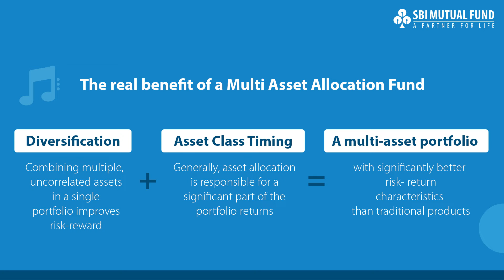SBI Multi Asset Allocation Fund: Diversify with a Single Investment | SBI Mutual Funds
The SBI Multi Asset Allocation Fund provides exposure to multiple asset classes, including equity, debt, gold, and gold-related instruments. Combining uncorrelated assets in a single portfolio improves risk-reward and achieves better risk-return characteristics than traditional investment products. Invest in the SBI Multi Asset Allocation Fund for exposure across asset classes, international diversification, relatively better risk-adjusted returns, and regular rebalancing. Diversify your portfolio and improve your risk-reward profile with the SBI Multi Asset Allocation Fund.